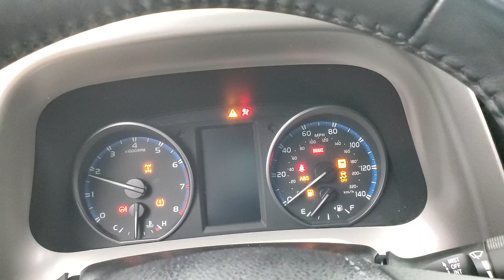2017 Toyota RAV4 XLE NAVIGATION SUNROOF BACK-UP CAMERA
Stock #:669512
BACK-UP CAMERA, BLUETOOTH CONNECTION, CROSS-TRAFFIC ALERT, FOG LAMPS, INTEGRATED TURN SIGNAL MIRRORS, KEYLESS START, NAVIGATION SYSTEM, PRIVACY GLASS, PUSH BUTTON START, SUNROOF/MOONROOF, USB, AWD, 118-POINT INSPECTION PROCESS, AWD, Black Cloth.

22/29 City/Highway MPG

Awards:
  * 2017 IIHS Top Safety Pick+   * 2017 KBB.com 10 Best SUVs Under $25,000   * 2017 KBB.com 10 Most Awarded Brands   * 2017 KBB.com Best Resale Value Awards